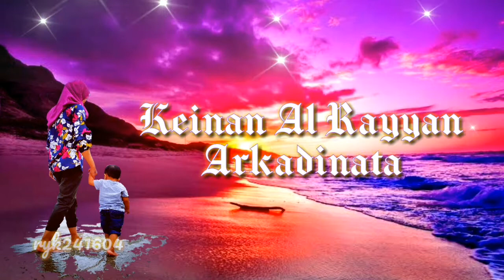Green screen pesawat helikopter || free download link ada di deskripsi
SAMPURASUN, ...

Hallo lur dulur sadulur,
kali ini saya akan upload video green screen helikopter, siapa tau ada yang membutuhkan.

Selamat menonton . . . ! ! !

➡️ Link download ⤵️⤵️⤵️

No. 1 ⤵️

No. 2 ⤵️

No. 3 ⤵️

No. 4 ⤵️

No. 5 ⤵️

No. 6 ⤵️

No. 7 ⤵️

No. 8 ⤵️

No. 9 ⤵️

No. 10 ⤵️

No. 11 ⤵️

No. 12 ⤵️

No. 13 ⤵️

No. 14 ⤵️

No. 15 ⤵️

No. 16 ⤵️

⭕ Mampir juga video lainnya lur : ⤵️⤵️⤵️

Hatur nuhun kawan !!!

ryk241604